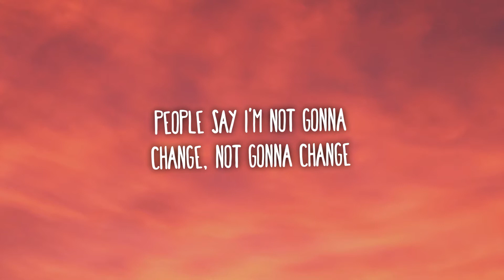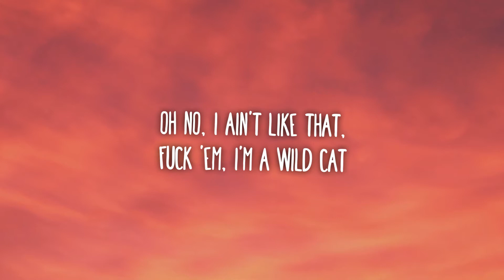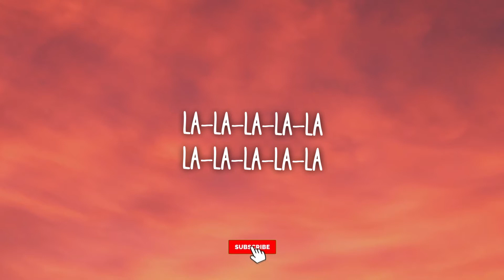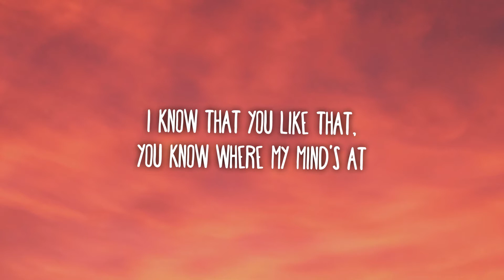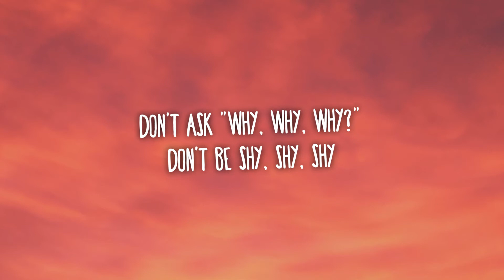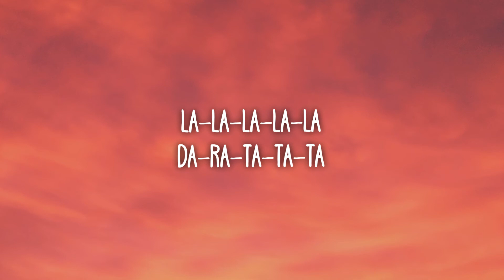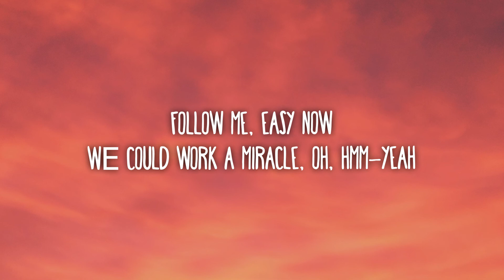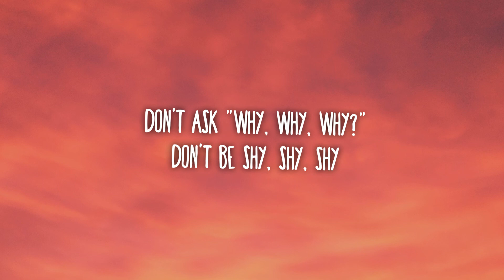Tiësto, KAROL G - Don't Be Shy (Lyrics)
Lyrics:

La-la-la-la-la
La-la-la-la-la
La-la-la-la-la
Da-ra-ta-ta-ta

[Post-Chorus: KAROL G]
La-la-la-la-la
La-la-la-la-la
La-la-la-la-la
Da-ra-ta-ta-ta
Ta-ta-da-ra-ra
La-la-la-la-la
La-la-la-la-la
Da-ra-ta-ta-ta
[Refrain: KAROL G]

[Post-Chorus: KAROL G]
La-la-la-la-la
La-la-la-la-la
La-la-la-la-la
Da-ra-ta-ta-ta
Ta-ta-da-ra-ra
La-la-la-la-la
La-la-la-la-la
Da-ra-ta-ta-ta
[Bridge: KAROL G]
Show yourself, beautiful
Wanna gеt emotional, oh, mhm
Follow me, easy now
Wе could work a miracle, oh, hmm-yeah